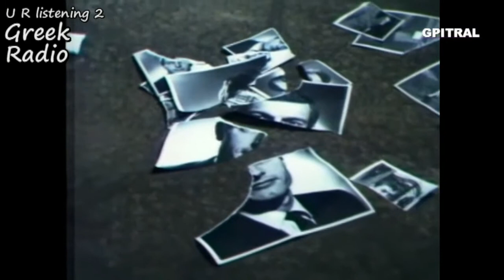Ανθρώπινη Φωνή Jean Cocteau The human voice